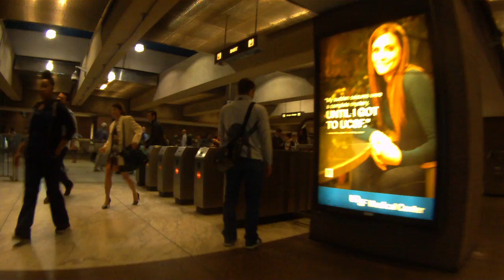Bike SF: Monday Morning Commute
Commute from Dogpatch to the Embarcadero BART station along Illinois St, Terry A Francois Blvd, and the Embarcadero.